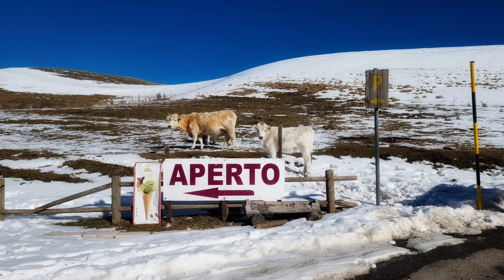Castelluccio di Norcia neve .30-01-2022. by Leandro Calzolari.